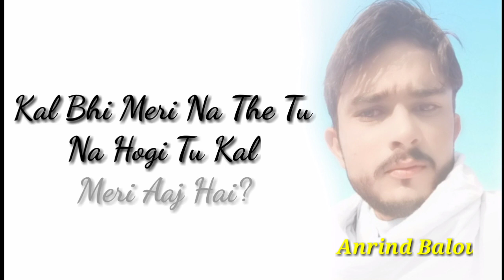Hawayein Hawyein wahtsaap status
Anrind balouch editor
Pliz like my video
Subsricbe my youtube chennel